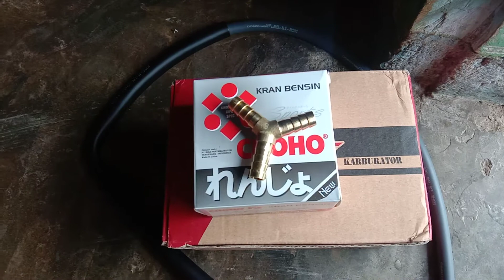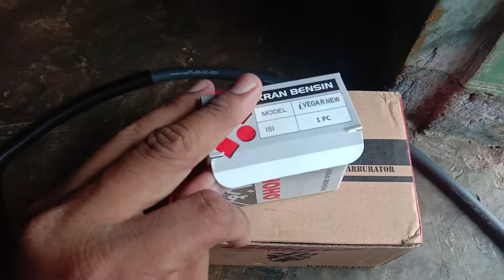Upgrade Kran Bensin dimodifikasi jadi kran oli samping ANTI BOCONG DAN REMBES REMBES BRO